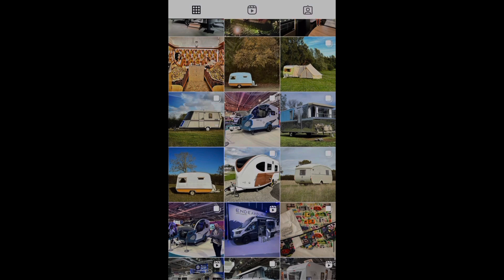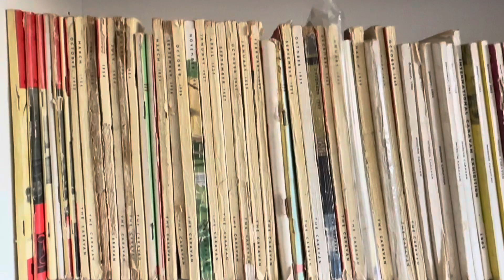Catching Up With Cameron From NotAnotherWhiteBox! + SPOLIERS FOR 2024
It's been a funny old year! Catch up with everything that you missed, remind yourself of some of the best bits of 2023 and learn my plans for 2024.

Happy Caravanning,
Cameron.

Follow NotAWhiteBox on Twitter: @notawhitebox
Follow NotAWhiteBox on Instagram: @notanotherwhitebox